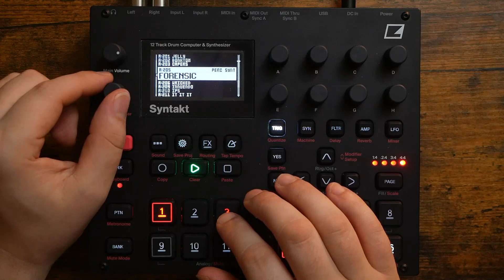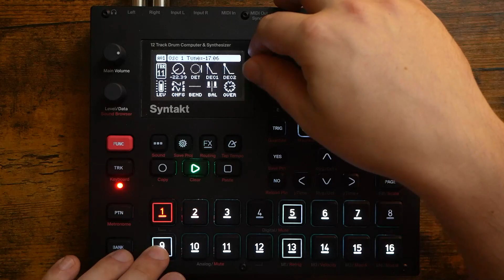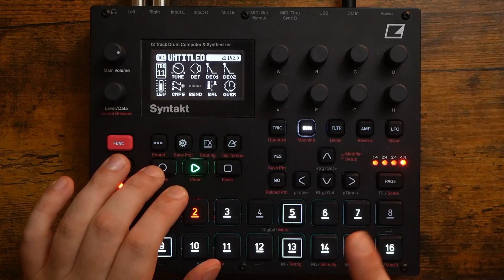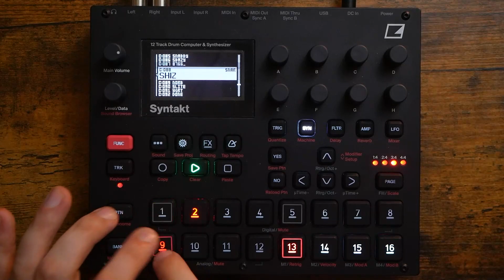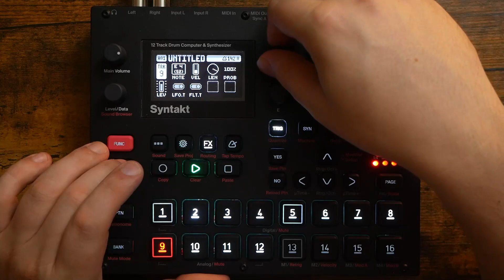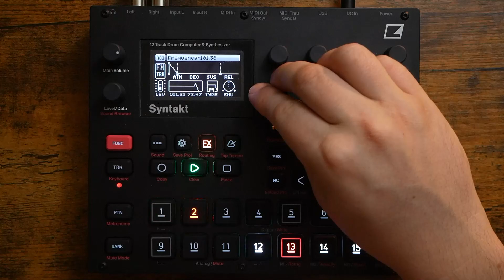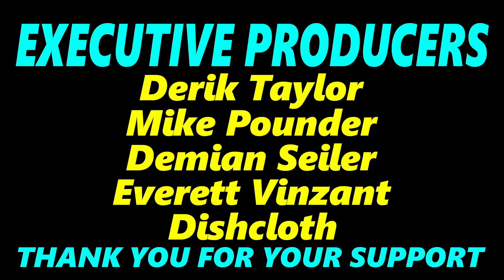My Final Syntakt Jam (Sunday Sessions #83)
Welcome to another edition of "Sunday Sessions" where we get right into the jamming with no talking! Today, I decided to bust out the Syntakt for my final jam without before sending it back to zZounds.com! While I didn't always get along with it, I definitely respect it as an instrument, and will miss it's warm (sometimes hot) sound! Enjoy the video :)

Elektron Syntakt
Zoom Livetrak L-12 (audio recorder)